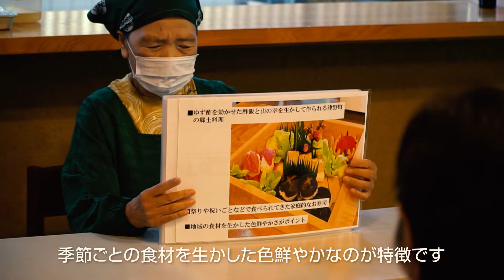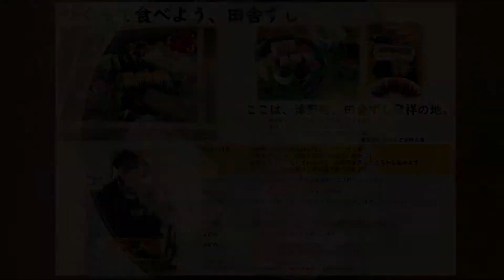つくってたべよう！田舎ずし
田舎ずしの体験プログラムのモニターイベントの様子です。

体験の内容:津野町・久保川地区のお母さんたちとつくる「田舎ずし」と「手作り味噌の味噌汁」のセット。
食材は下ごしらえしているので、お寿司を握るところから始めます。
自分で握ったお寿司は、その場で食べられます。

・昭和61年 「全国ふるさとおにぎり百選」入選
・平成２年 ロサンゼルスで実演！
・平成14年 「美味しんぼ」高知版に掲載
ほか、講習会の講師など実績多数

受入人数:５名から受入。＊小学生は保護者の方が同伴してください。

料金:1人2,500円（税込み）・当日、現金払い

所要時間:２時間（準備、説明、味噌汁＆お寿司づくり、食事、片付けまで）

アレルギー食材: 小麦、大豆、ごま

体験場所:津野町かわうそ公園内 農村体験実習館（津野町永野251－1）

準備物:エプロン、三角巾、タオル、マスク

予約の受付:希望日の２週間前までに電話または、メール予約

＊キャンセル料は、前日から100％いただきます。

お申込み・
久保川生活改善グループ 岡崎